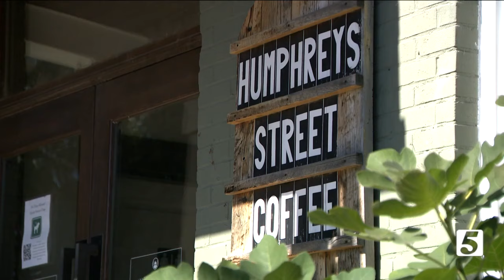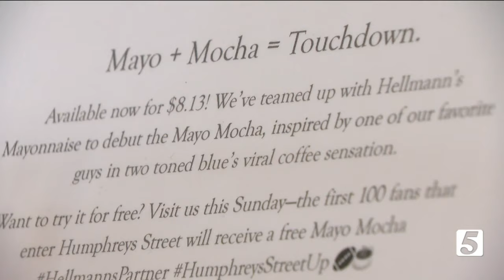A Nashville coffee shop is serving up the 'Will Levis Special' — a mayo mocha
Inside Humphreys Street Coffee Company in Wedgewood-Houston, they've got crafting each cup down to an exact science.